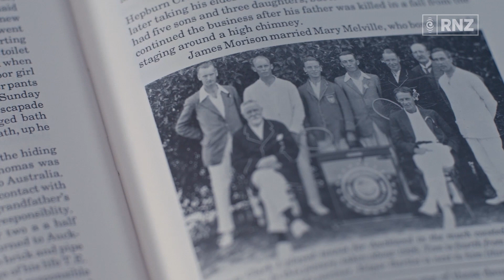Crown Lynn | A Māori Story | Tom Clark | RNZ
[G] A riveting slice of New Zealand history telling the iconic story of Crown Lynn pottery and the generations of Māori families that worked there.